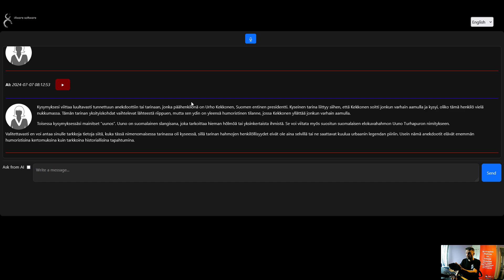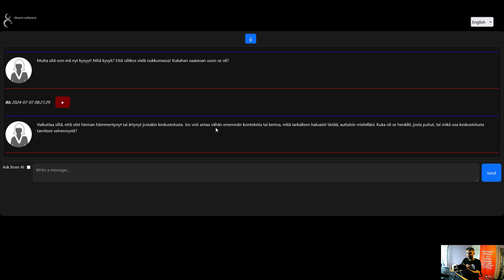i4ware AI kommentoi Urho Kekkosen ja Uuno Turhapuron puhelinkeskustelua